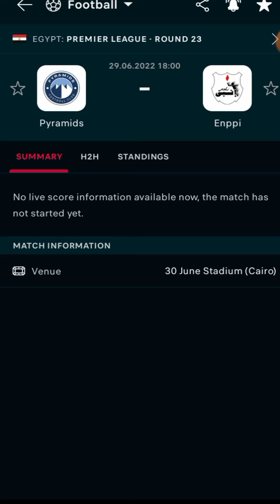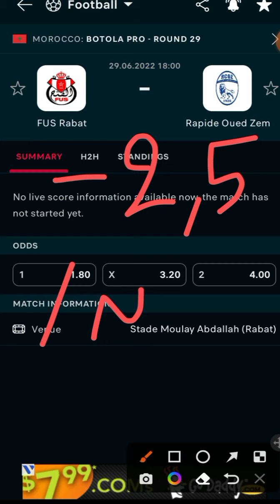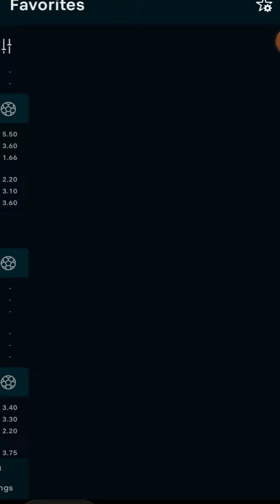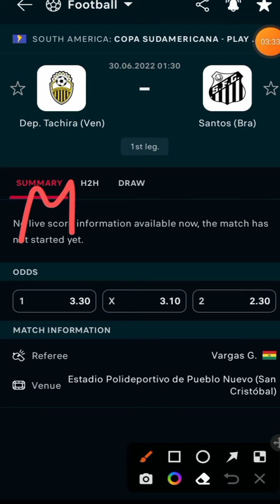توقعات مباريات يوم الإربعاء 29-06-2022 👈%80 football predictions today pronostics foot aujourd'hui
توقعات مباريات اليوم السبت cote sport 1xbet Today's match predictions